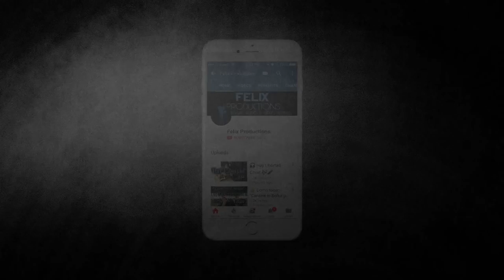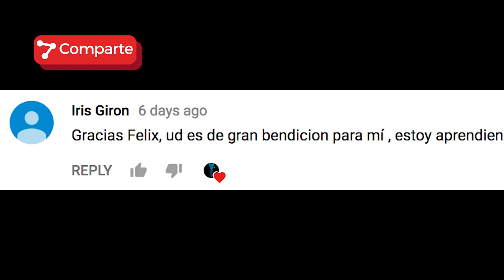Poderoso Dios - Piano Tutorial